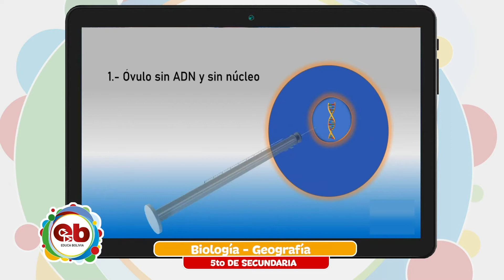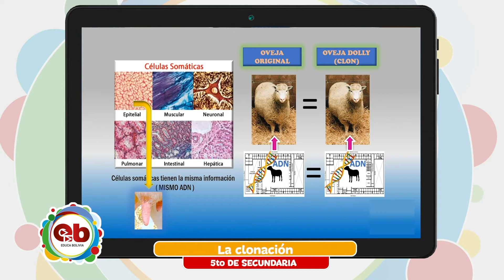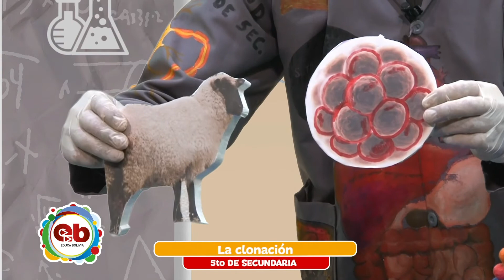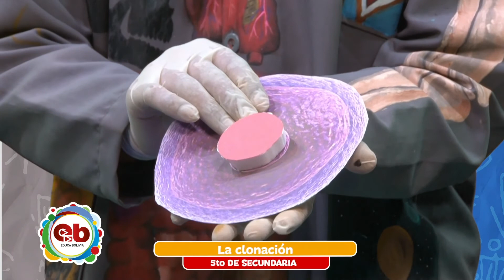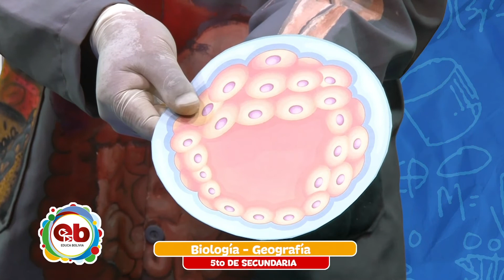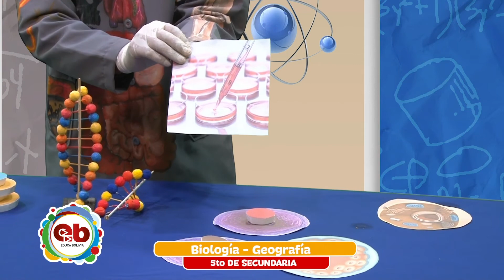5 Secundaria - Biología Geografía - La clonación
Tema 👩🏫 👉 Biología Geografía - “La clonación”

Maestr@ 👩 👨 👉 Prof. Ivan Balladares